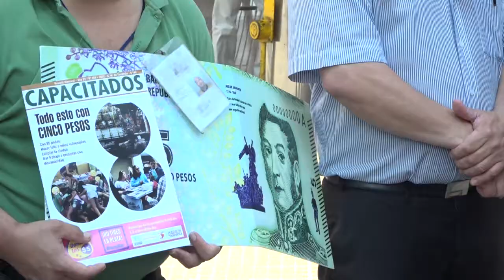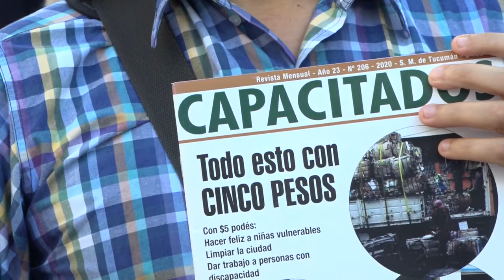Adiós a los billetes de $5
El Banco Central de la República Argentina informó que la moneda podrá usarse hasta el sábado 29.